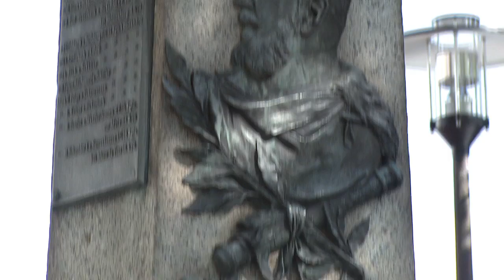Bad Berleburg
Das Schloss Berleburg ist nach wie vor Sitz der Fürstenfamilie zu Sayn-Wittgenstein, seit kurzem Heimat der freilebenden Wisente am Rothaarsteig und das Herz des Wittgensteinischen Berglandes südlich des Sauerlandes.